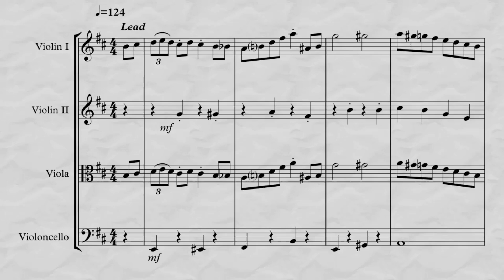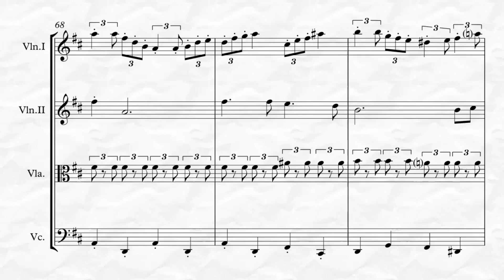It’s Beginning to Look Like Christmas (for String Quartet)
“It’s Beginning to Look Like Christmas” or “It’s Beginning to Look a Lot Like Christmas”, Words and Music by Meredith Wilson arranged here for StringQuartet by Kenneth Abeling. This is an advanced intermediate to easy advanced arrangement of another Christmas time favorite.